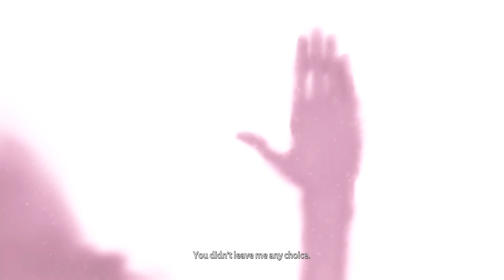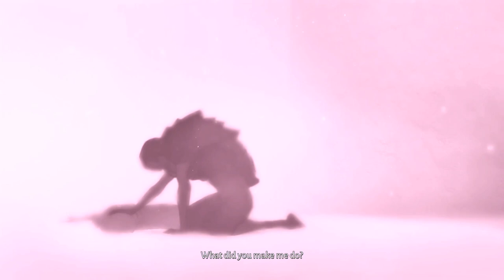Lost Ember (PC) | All Memories, Cutscenes & Story-Related Flying Sequences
This is a breathtaking experience that incorporates puzzle elements into a wonderful realistic 3D world. It is slow paced and peaceful but has a deep story to tell with our Wolf and Spirit friends. All I can say is WOW!

Steam Description: A breathtakingly beautiful world holds the secrets of its past for you and your companion to uncover.
Experience the contrasting stories of the fall of mankind and the lush life in a world reclaimed by nature with a wolf as your main character and a determined companion at your side.
Explore the land, sea, and air, as you possess any creature you come across to experience life from a whole new perspective. Fly through gargantuan canyon valleys as a parrot! Tumble through the grass as a wombat! Swim through shimmering lakes as a fish! Your journey will take you from densely wooded jungles, to lush rainforest canopies, to barren desert plains and archaic temples.
Ultimately, you'll discover a tale of loyalty, despair, and betrayal, as echoes of the lost Yanrana culture come to life in a lush wilderness devoid of man.